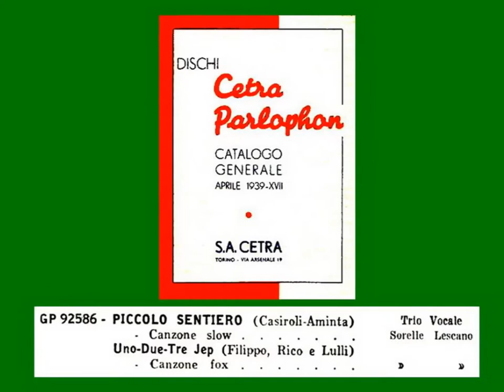PICCOLO SENTIERO: Trio Lescano con l'Orchestra Barzizza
Canzone slow di Casiroli-Aminta;
disco Parlophon GP 92586a, matr. 153711, 1938.
In questa incisione la "lead voice" è in un primo momento (così come in molte altre) quella di Giuditta, mentre poi nella parte in "scat" passa a Sandra. C'è anche da dire che, purtroppo per noi, l'intervento delle Nostre è molto breve; nonostante ciò è possibile ammirare la loro impeccabile perfezione vocale. Molto bello, come al solito, l'arrangiamento di Barzizza.